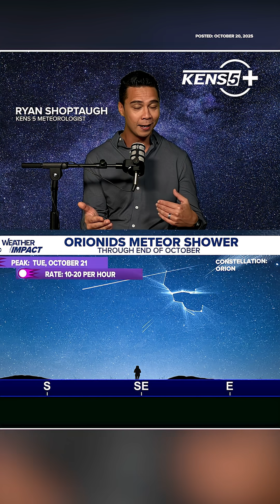Comets visible over South Texas this week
Look up, and you might spot the Orionids meteor shower through early November. Two comets will be visible the next few evenings and overnights: Comet Lemmon and Comet Swan, named after the observatories that discovered them.

Ryan Shoptaugh on what to expect and when: